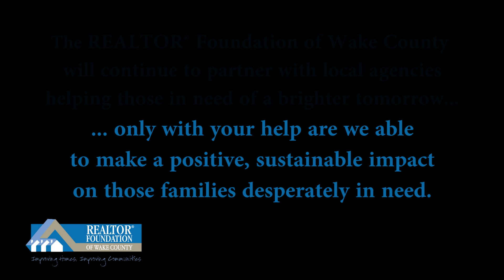Furnishing Homes with RFOWC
Hear about the importance of helping our community with the REALTOR® Foundation of Wake County